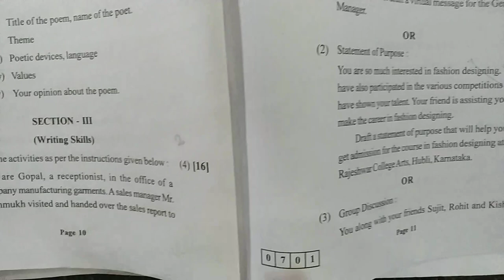12th English Paper 2022 Group Discussion On Importance Of Reading Books Maharashtra State Board